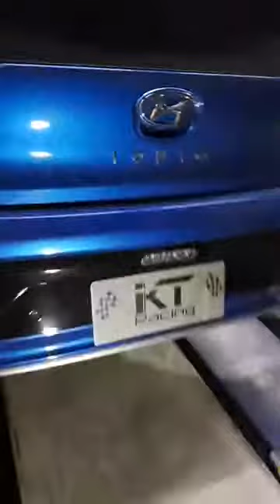HYUNDAI IONIQ AE hybrid installed KT Racing Coilovers│CC有字幕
KT Racing  HYUNDAI IONIQ AE hybrid  介紹
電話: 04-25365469